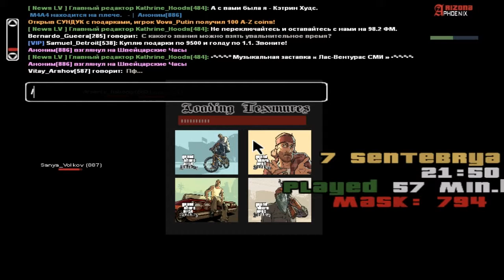Жалоба | Dima_Iglov (423) | Причина: ДМ | 07.09.2018